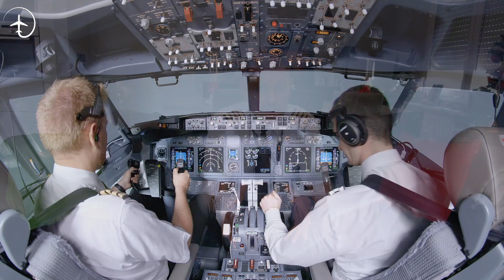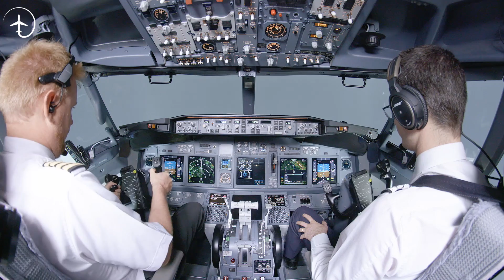Will the MAX fly again?!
Will the grounded Boeing 737MAX ever fly again? Now that Boeing has announced that they will stop the MAX production-line, will they ever bother to open it up again? Should they?
In todays video I will be explaining something that hasn't gotten much attention or explanations in the media so far. The fact that the Boeing 737MAX is NOT an unstable aircraft.
I feel that there is time for a bit of deeper understanding about where the REAL problems lie here and that everyone needs to understand those problems, before they can cast a judgement.

As always, I would love to hear your thoughts about the video.

A huge ¨Thank you!¨to the featured channels in todays video! Use the links below to see the full, awesome versions of the videos: